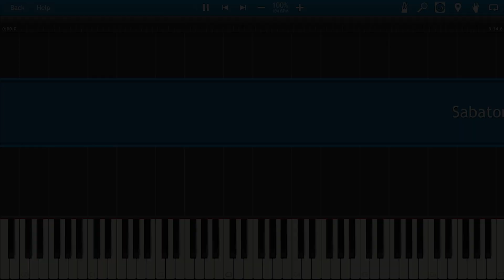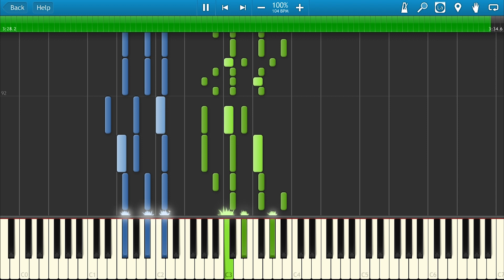Sabaton - The Last Stand (Piano Cover)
"The Last Stand" piano cover.